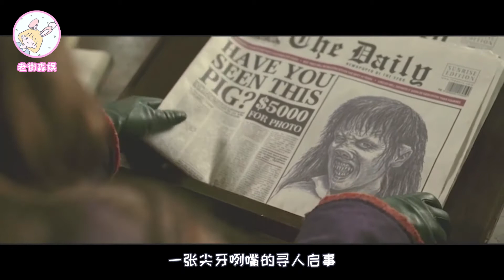女孩从小长着猪鼻子，却被万人捧成人气网红，做什么都会上头条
电影、影视、电影解说、奇幻片、爱情片